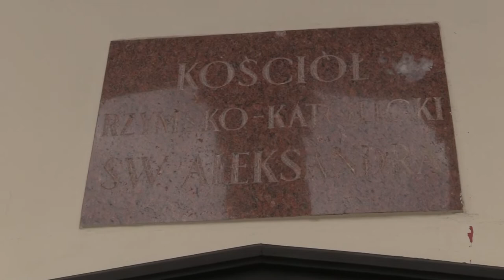Kościół św. Aleksandra. Warszawa. Rzeczpospolita Polska. КОСТЕЛ СВЯТОГО АЛЕКСАНДРА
Kościół św. Aleksandra) — римско-католический храм, расположенный на площади Трёх Крестов в Варшаве. Церковь была построена в 1818—1826 годы в классическом стиле по проекту Петра Айгнера в честь царя Александра I. Царь приехал в Варшаву впервые 12 ноября 1815 года. Горожане хотели поздравить его временной триумфальной аркой, которая была поставлена на площади Трёх Крестов, а затем на его месте построить памятник. Однако царь в письме к сенату приказал собранные средства для этой цели выделить на строительство церкви. Первый камень в фундамент был заложен 15 июня 1818 года. Вместо больного губернатора Королевства Польского генерала Йозефа Зайечека, камень заложил министр доходов и казначейства Веглинский. Строительство продолжалось восемь лет и 18 июня 1826 храм был освящён архиепископом Варшавы. В 1886—1895 годы храм перестроен в стиле неоренессанса Юзефом Пиусом Дзеконским. В 1944 (9 или 11 сентября) храм был разрушен во время бомбардировки Варшавы гитлеровскими войсками. В 1949—1952 гг. отстроен в стиле классицизма (восстановлен его первоначальный внешний вид). Первым пастором костёла Святого Александра стал католический священник педагог и филантроп; основатель института глухонемых Якуб Фальковский.